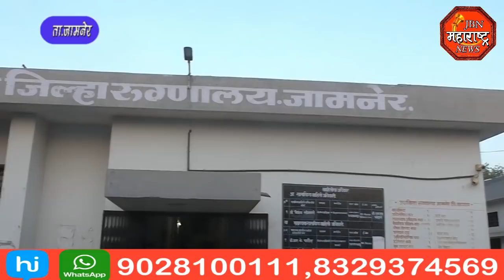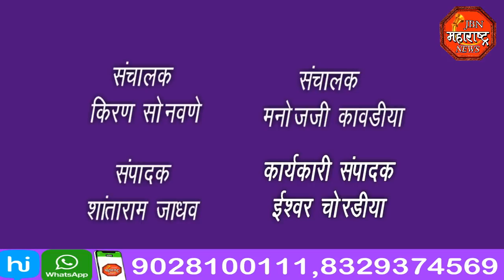jbn maharashtra news jalgaon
जिल्ह्याचे पालकमंत्री मा. ना. गुलाबराव पाटील यांनी  ग्लोबल मल्टीस्पेशलिटी हॉस्पिटल(GM)आणि उपजिल्हा रुग्णालय  हॉस्पिटल येथील कोवीड सेंटरची पाहणी केली